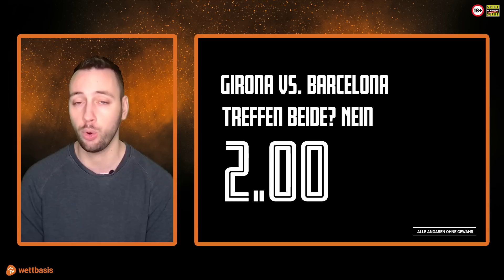Beidfüßig Fußball Tipps International ⚽️ | Prognosen für Europas Top-Ligen 27.01. - 30.01.2023 🔥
Marcels Tipp-Ausbeute der vergangen Woche ließt sich sehr gut! Sechs von Zwölf richtigen Tipps kann der Wettbasis-Chefredakteur verzeichnen.

Das Wochenende naht und es stehen wieder heiße Partien auf den internationalen Plätzen an. Im FA-Cup muss Jürgen Klopps Liverpool den Turn-Around packen, während der SSC Neapel im Rennen um den italienischen „Scudetto“ den nächsten großen Schritt gegen die Roma machen kann. Real Madrid jagt in La Liga weiterhin dem FC Barcelona her, der am Wochenende im Katalanen-Duell auf Girona trifft.
Wer bei diesen spannenden Partien die Nase vorne hat, ist schwer zu sagen, Carsten Fuß und Marcel Niesner geben euch ihre professionellen Einschätzungen ab.

00:00 - Intro
00:30 - Auswertung der vergangen Tipps
02:40 - Brighton vs. Liverpool
03:05 - Manchester United vs. Reading
04:30 - Manchester City vs. Arsenal
06:40 - Real Madrid vs. Real Sociedad
08:45 - FC Sevilla vs. Elche
10:05 - Girona - FC Barcelona
11:55 - Wettbasis Predictor
12:18 - Neapel vs. AS Rom
14:50 - Lazio Rom vs. Fiorentina
16:45 - Juventus Turin vs. Monza
18:35 - PSG vs. Reims
20:18 - Nizza vs. Lille
21:30 - Marseille vs. Monaco
22:45 - Alle Tipps im Überblick

Folgt uns!

Schon jetzt findet Ihr auf wettbasis.com jede Menge Infos und Statistiken für eure Sportwetten Tipps.

Thumbnail Credits: IMAGO / Action Plus